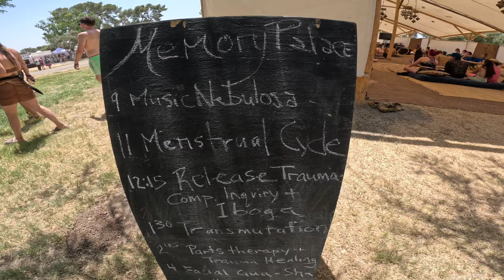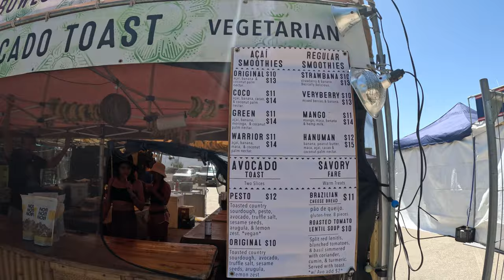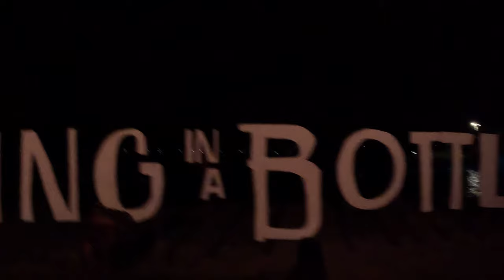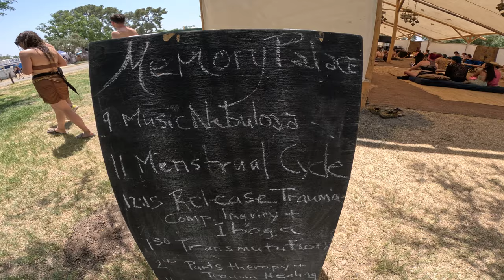🌜🌈Lightning in a Bottle⚡️☯️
(May 2023)

 ✨ This was my first vlog, I’m finally uploading a year later lol ✨

My first LIB!!! I gained new knowledge, created connections, and lived freely. Festivals can truly be so powerful when you come in with the right intentions

I loved waking up early to catch a yoga session 🧘🏽‍♀️  Exploring the festival on my own was my favorite part. I enjoyed all the expansive lessons speakers brought to the workshops, taking naps on the gigantic trampolines, stumbling upon a breath work class, and all the different awesome art cars (banana art car = best stage of LIB) 🍌

Grateful for this experience, & I hope I can come back this year!

Lightning In a Bottle 2023 Buena Vista Park